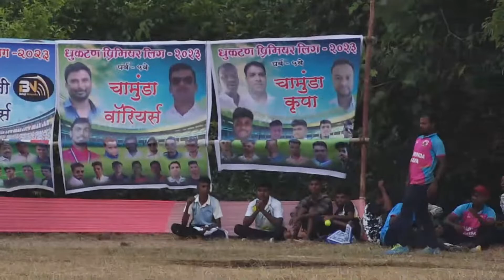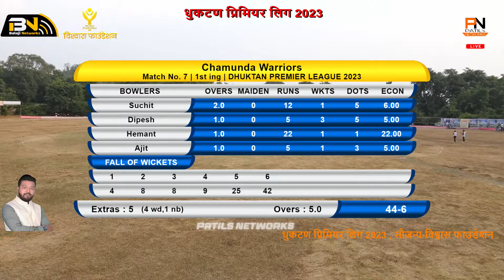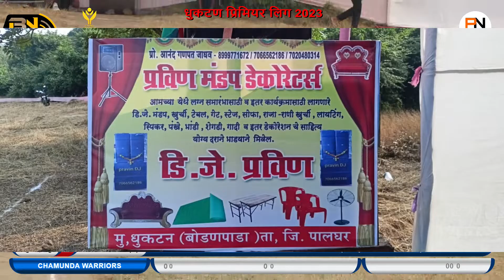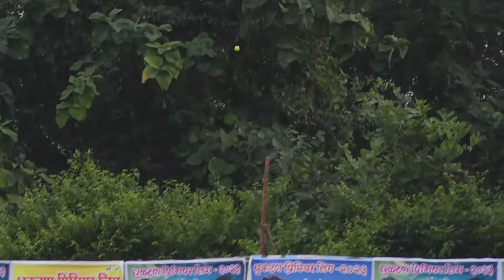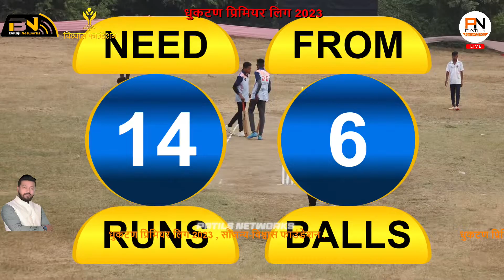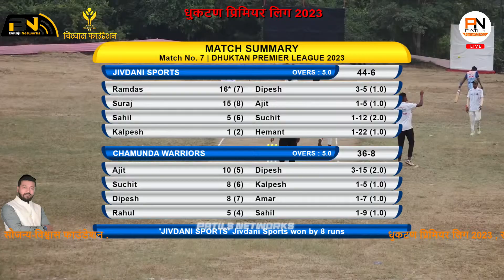JIVDANI SPORTS || DHUKTAN PREMIER LEAGUE 2023